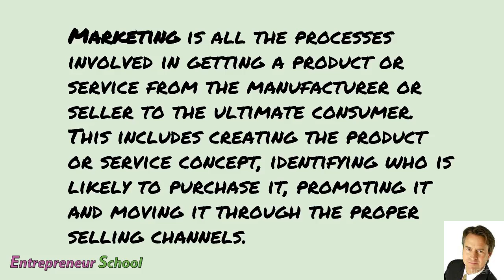Video 28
The was the original program created by KidEntrepreneurship.com

KidEntrepreneurship.com may use others' images or videos for the purpose of teaching and education.